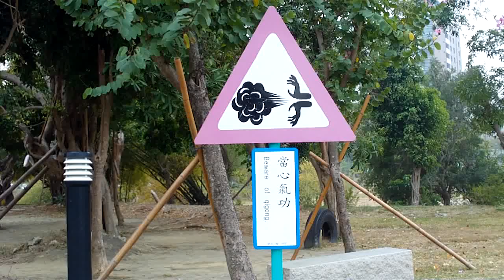當心氣功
搞笑